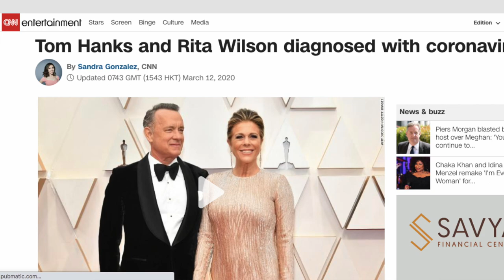LOCKDOWN ANNIVERSARY: REMEMBERING MARCH 2020! LOSING MY BUSINESS | WHAT I LEARNED FROM THE PANDEMIC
In this video, I'm reflecting on 1 year of lockdowns and sharing what I learned from 2020. As we all try to give our best efforts in beating the pandemic, living through the pandemic has of course resulted in both wins and losses. Amidst the unfortunate loss of many lives during this time, I share here the misfortune of losing my business to the pandemic. From fearing some losses in the daily operations of my business to pretty much losing the entire business as a whole, I share here the change of mindsets I've taken on to be able to cope with our situation.  Despite these unsettling circumstances that have forced us all out of our comfort zones, I feel that this has still been a time of blessings as I count my wins amongst loses during the pandemic. It may not seem like it now but I know that what I've learned in the pandemic will far exceed what I've lost. Reinvesting in myself during the pandemic will be the foundations on which my future is being built on. In this time, we've learnt to make do with what we have rather than being consumed by what we don't have. In this time where the pressure has been different, I've learned to reassess my moves and really understand what I'd like to versus that which I would not want to do. In this filtering and understanding of one's self, I hope to come out even more whole putting myself in a situation where I am to succeed not in the short term but in the long run. Aside from these present-day reflections, I recall here the days in March last year leading up to the Metro Manila lockdown 2020 where Metro Manila was placed under quarantine, initially for the General Community Quarantine (GCQ) at the start and quickly upgraded to the Enhanced Community Quarantine (ECQ). The ECQ was supposed to run for only a month but we later on realized that our situation was going to be unchanged in the long run. The ECQ was extended for another before gradually eased into the Modified Enhanced Community Quarantine (MECQ) for another two weeks. Remembering March 2020 is a bittersweet nostalgia. Remembering the lockdown and the days that ran through these extremely unique times do conjure feelings of fear, uncertainty, joy, and appreciation. I hope that we can all learn from one another so I share with you what I've learned from 2020 and look for you to share with me as well what have you learned from 2020.  With all these learnings, I know that there is a pandemic silver lining and through our resilient spirit, it is in its own way beating the pandemic!

Seeking donations for the family and new born baby of my good friend Sam Lanuza-Adea who succumbed to COVID last March 3, 2021: